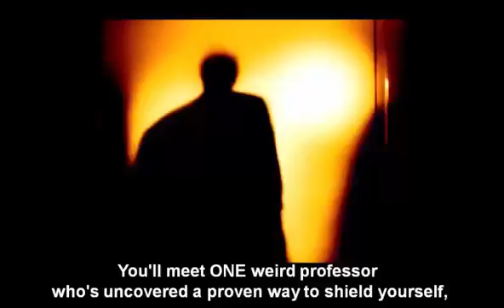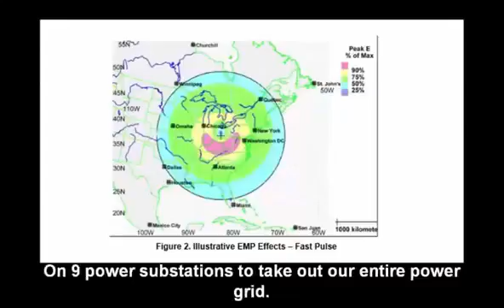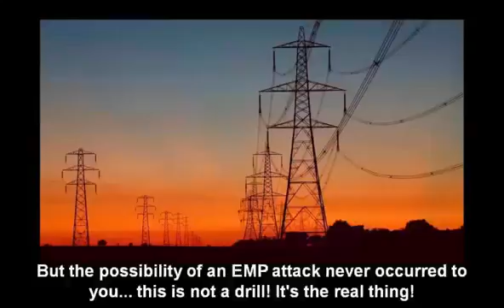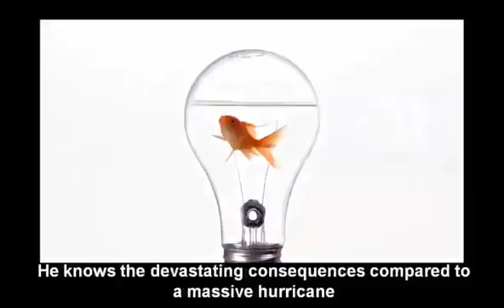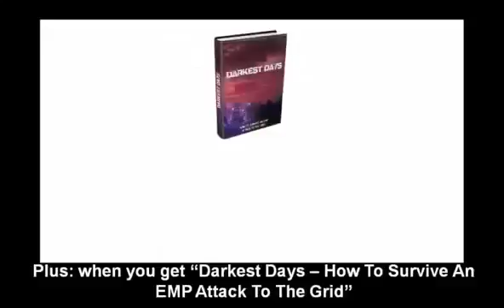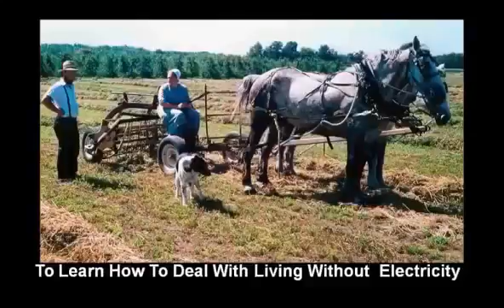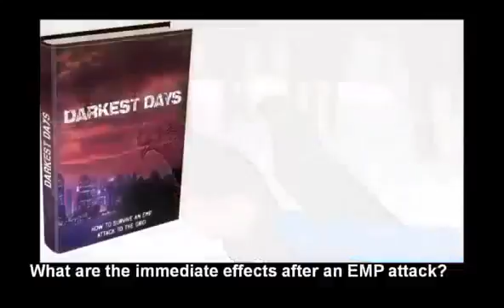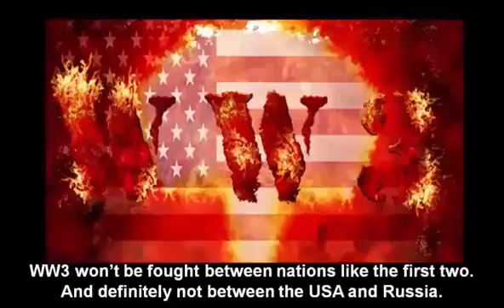TODAY’S TMJ4 Living Without Power TODAY’S TMJ4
for your COPY to be PREPARED and READY. click here XXXXXXXXXXXXXXXXXXXXXXXXXXX I want to give special thanks to TODAYS TMJ4 for releasing Living Without Power..

for your COPY to be PREPARED and READY. click here XXXXXXXXXXXXXXXXXXXXXXXXXXX I want to give special thanks to TODAYS.

Vince Vitrano repots.

Thousands of We Energies customers were left without any electricity Wednesday morning leaving some scrambling to stay warm. A wire down at 37th and Custer caused the outage for 2600 customers..